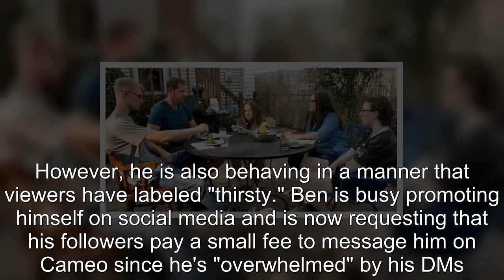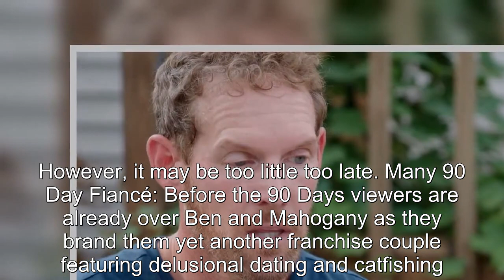90 Day Fiancé: Why Viewers Are Not Connecting With Ben Rathbun’s Story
90 Day Fiancé Why Viewers Are Not Connecting With Ben Rathbun’s Story.
90 Day Fiancé:
90 Day Fiance offers a unique look into the world of international dating and matrimony.